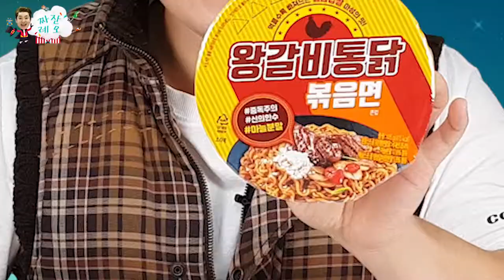편의점 먹방편!! 입도 안닦고 참.. 맛있냐??[짜잔레오 - jjajan LEO]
레오루!
친구들 편의점에서

순삭해보았습니다 ㅎㅎㅎ
ㅡㅡㅡㅡㅡㅡㅡㅡㅡㅡㅡㅡㅡㅡㅡㅡㅡㅡㅡㅡㅡㅡㅡㅡㅡㅡㅡ
레오의 일상과 그리고
친구들(레밀리 레오+패밀리)과 재미있게 놀기위해 만들어진 채널 입니다.

이영상을 보는순간 여러분들은 레오의 가족인 레밀리!!

Welcome to Leo
This channel was created to play with you all.
Let's dance to the song and have fun!